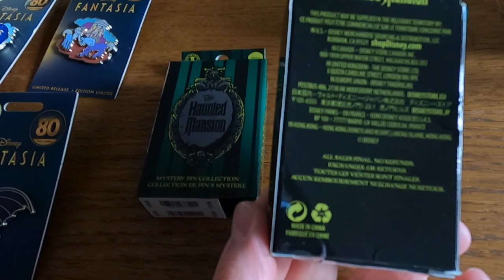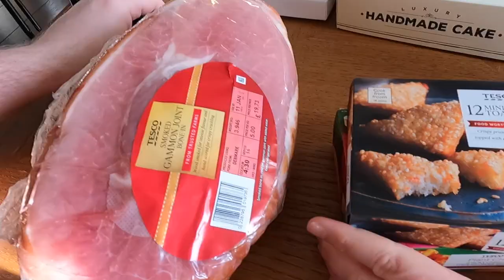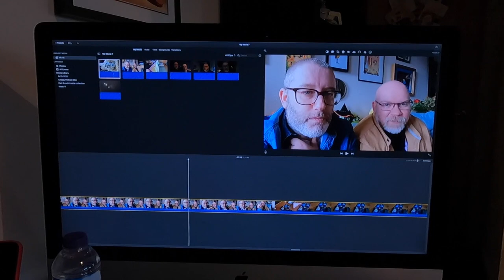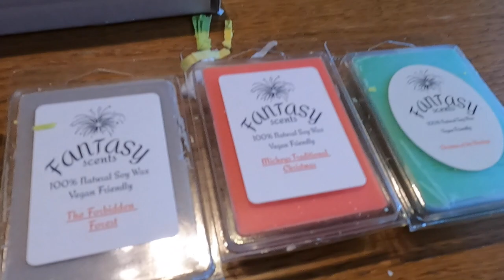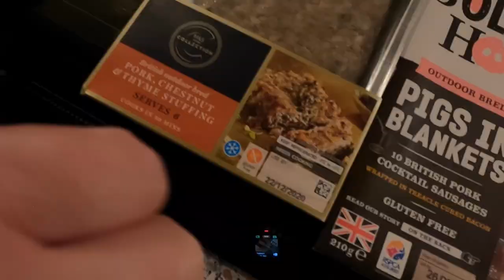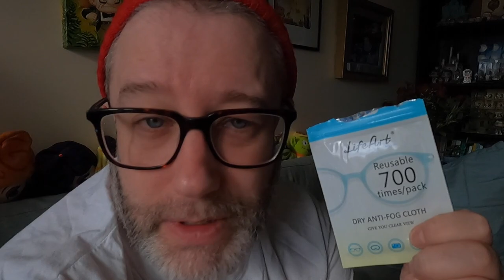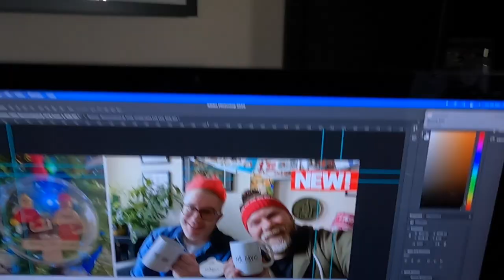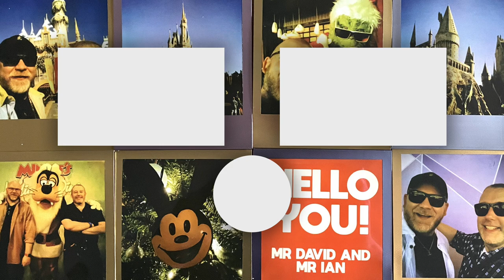Our Christmas! | Ep 14 | 20th - 25th December 2020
Join us for our Christmas vlog! We filmed daily from the 20th December until and including Christmas day!

Expect presents, food, Disney merch and plenty of chat!

We hope you had a wonderful Christmas!

Having a difficult time and need a bit of support? It’s okay if you do, we all do sometimes.

If you have some spare cash - even the smallest amount you can afford will make a huge difference - then consider making a donation to CALM here:

We make no money from any of the sales. All profits are donated to CALM.

Thank you for any donation or purchase that you might make.